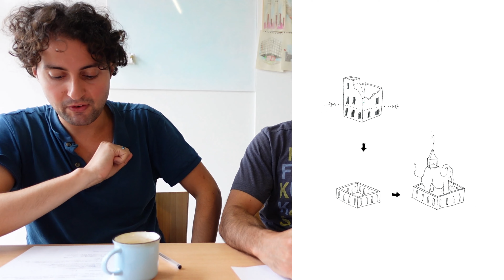Stripping Architecture 016 / How to Sketch Architecture ( in imaginative way)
In this episode of Stripping Architecture we would like to present the social media where we constantly share our work. Instagram, Tik Tok, Linkedin, Facebook, on all of these platforms you can find plenty of content where people are teaching you how to draw and sketch the world around you but it is always in a realistic or detailed way. There are plenty of urban sketching, architecture sketching techniques, painting in watercolors or basic pencils architecture drawings but not many creators are giving tips on how to  way of perceiving the architecture in dismantling, analogical and fun way. But don's worry, we from Stripping Architecture are here to fill this gap and help you out communicate your ideas or problems that you see in the city in figurative manner. We will teach you how to - STRIP THE CITY.